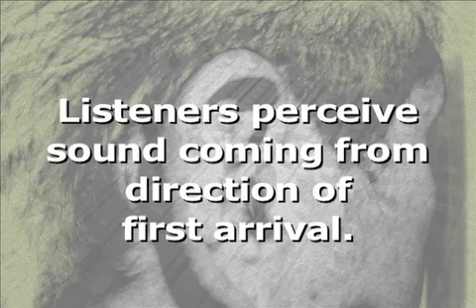The Haas Effect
Humans hear the directionality of a sound by processing the time delays between audio arrivals at each ear, as opposed to hearing two separate sounds.  Some researchers believe that infants, whose young brains have not yet learned how to process audio, hear all sounds separately as echoes.

However, at some age, listeners perceive sound as coming from the direction of the first arrival, even if the same sound comes from other directions as well.  In fact, a sound from another direction arriving within 5 to 30 milliseconds can be up to 10 dB louder than the original (over twice as loud), without the listener perceiving this as a second sound event.

This is known as the Precedence Effect and also as the Law of the First Wave Front, and because of the research in 1946 by Dr. Helmut Haas, it's also called the "Haas Effect".

Dr. Haas determined that if the arriving sounds are farther apart than 40 milliseconds, humans will perceive an echo, since the brain will have had time to process the two signals separately.

Today, acoustic designers, aware of the Haas Effect, add an additional 10 to 20 milliseconds of delay in the speaker systems of large venues, so that the listener perceives the sound to be coming from the stage, since that sound will arrive before the sound from the speakers.